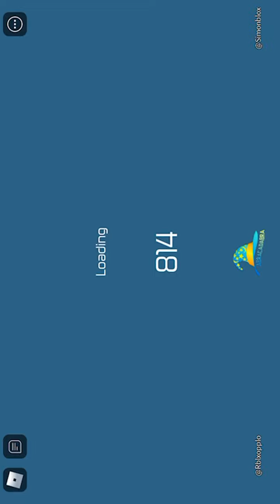me playing shark bite🦈